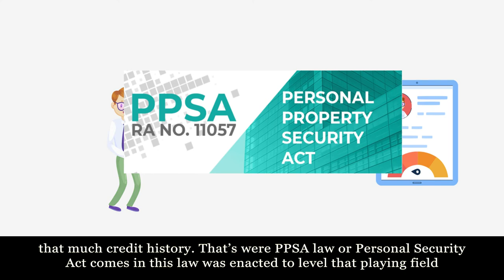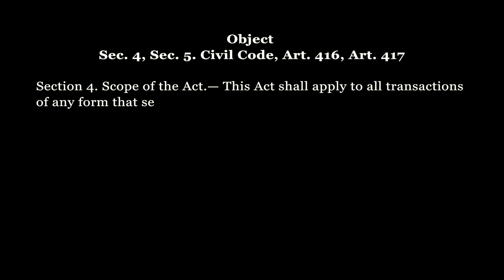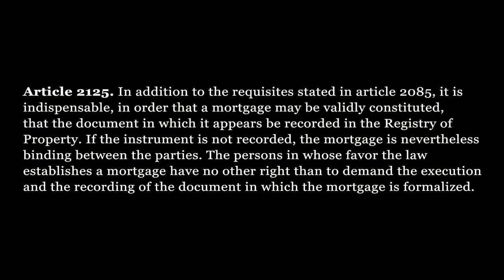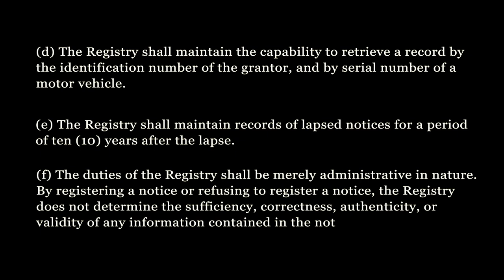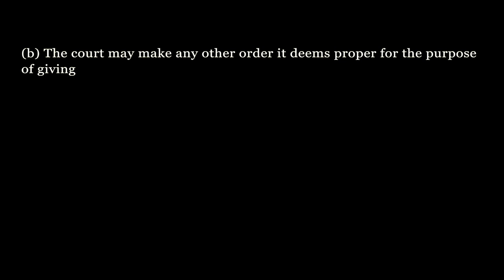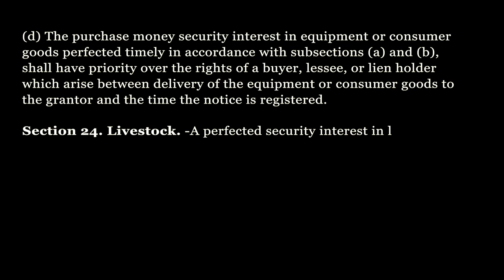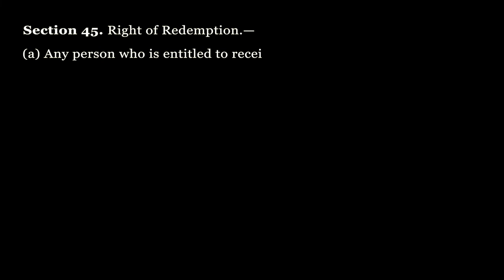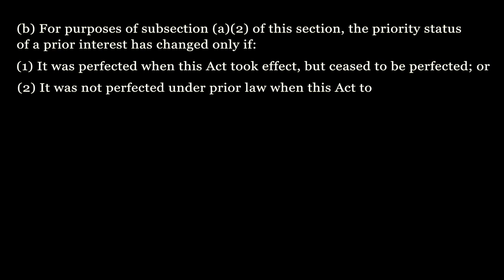PPSA RA NO.11057 Personal Property Security Act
How does it works and what it is for